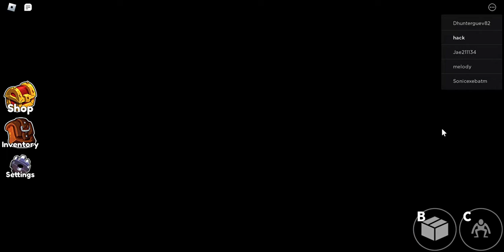I beat the full game